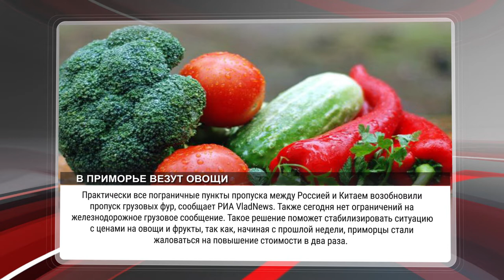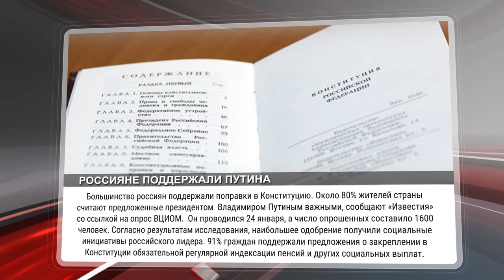ВЛАДИВОСТОК / НОВОСТИ / 04.02.2020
*В Приморье везут овощи
*Иностранцев депортируют из Росии
*Регионы с большей убылью населения
*Игорь Пушкарев о дороге в Приморье
*Школы Владивостока ремонтируют
*Ливневки восстанавливают
*Необычная картина
*Длинные выходные